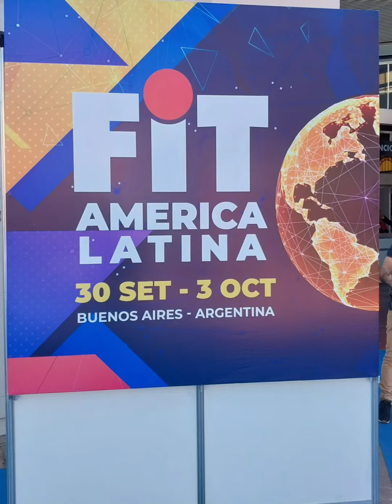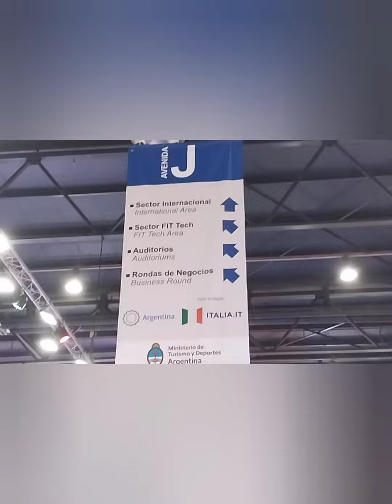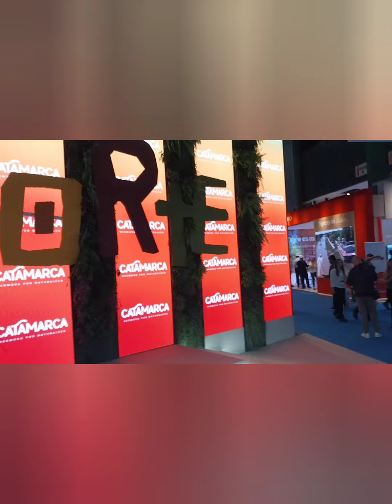FIT.....FERIA INTERNANCIONAL DEL TURISMO.....2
Ayer en FIT muy buena la exposicion y Degustaciones de varios productos regionales de cada provincia Argentina